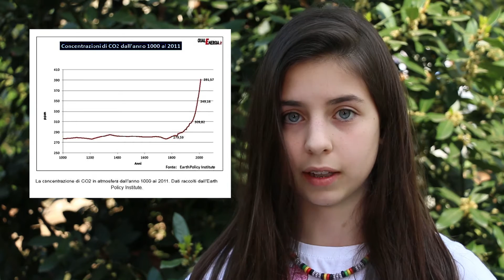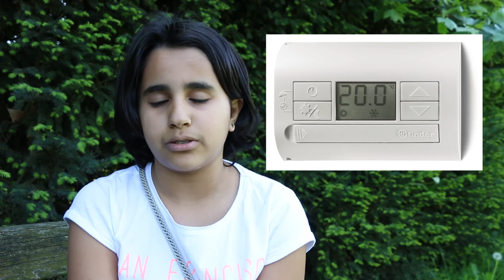Energia, anidride carbonica e qualità dell'aria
Video realizzato dal CCR Nordest del Comune di Reggio Emilia
Riprese e montaggio Emanuele Di Silvestro